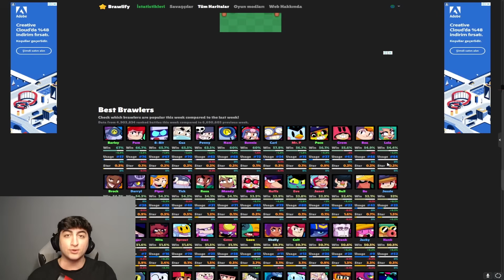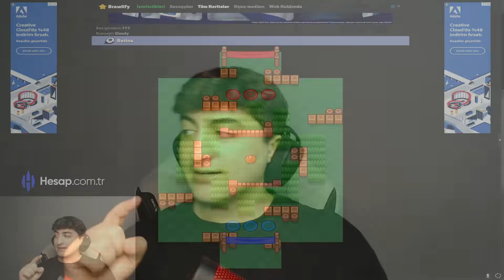SONUNDA MORTİSİ 1000 KUPA YAPTIM?? | BRAWL Stars